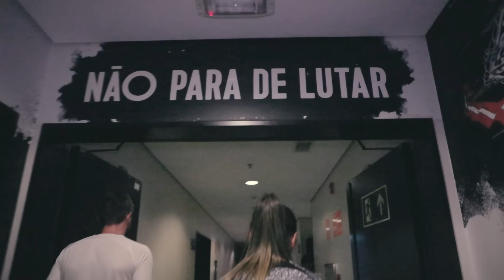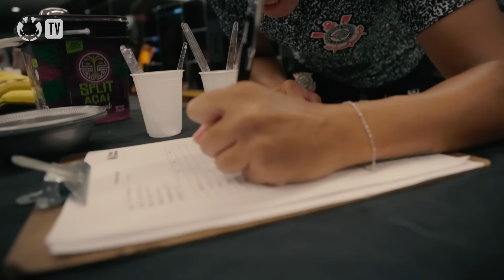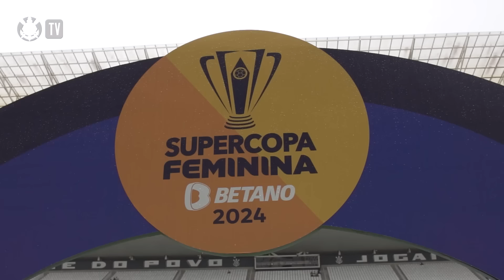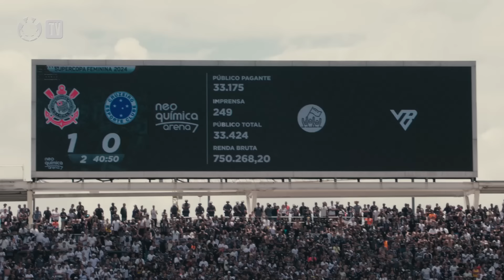TRICAMPEÃS! Bastidores Feminino | Corinthians 1 x 0 Cruzeiro | Supercopa do Brasil 2024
As Brabas começaram o ano de 2024 vencendo mais um título! Na decisão disputada na Neo Química Arena, vitória contra o Cruzeiro. O gol foi marcado por Duda Sampaio!

00:00 Introdução
01:00 Se inscreva no canal